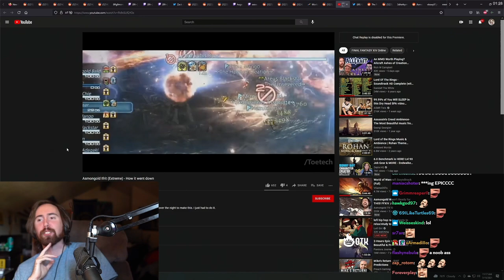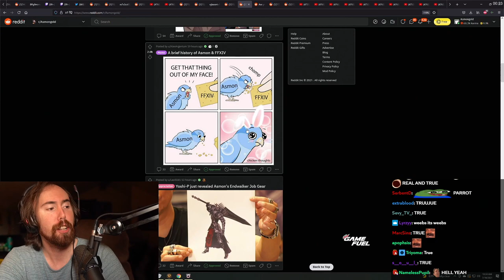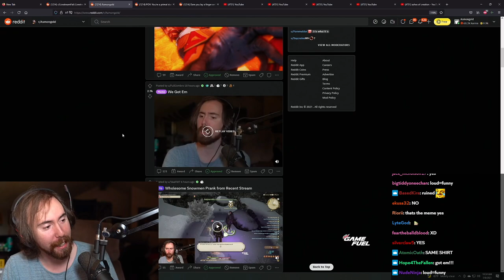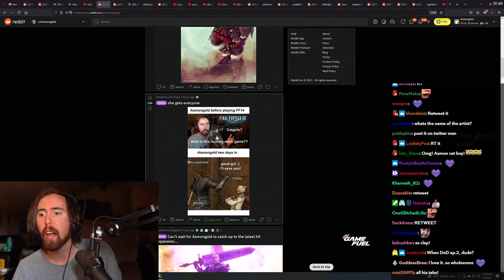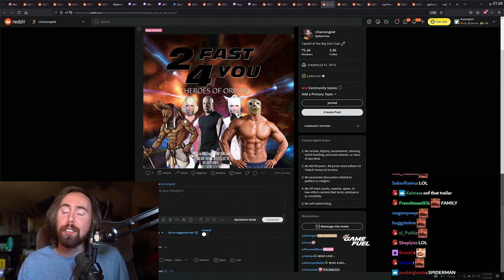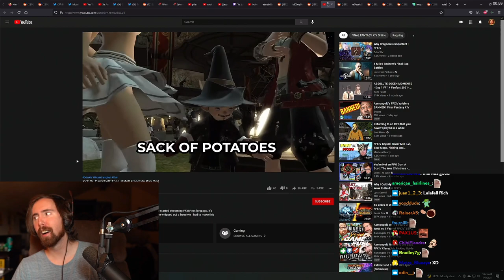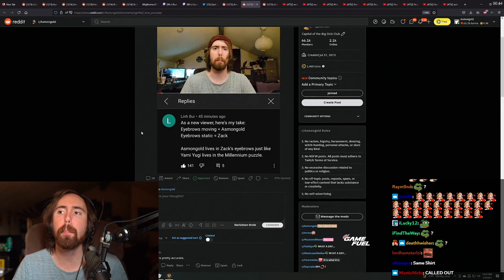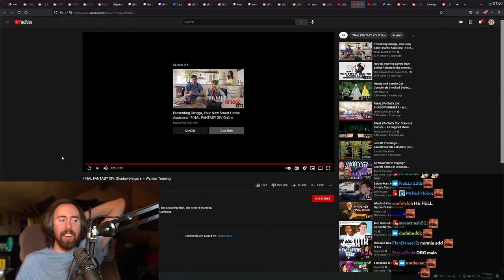Asmongold Reacts to fan-made memes | Reddit Recap #30 (FFXIV Special)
Send your own Memes and Art to Asmongold's Sub-Reddit and Asmon will review them on stream if you get enough upvotes! Lots of new funny memes about Final Fantasy 14 instead of the usual old bald ones..